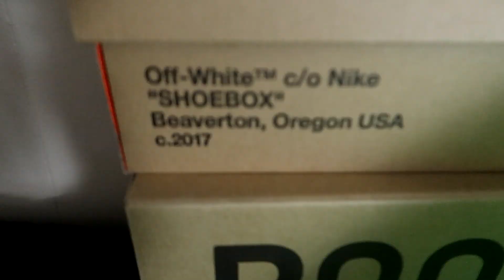I Paid For "Abby Nicole" OnlyFans So You Don’t Have To...